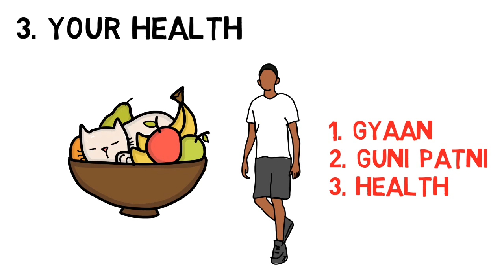Chanakya Niti In 3 chizo se dosti karlo |Succesful Kaise Bane | Paise Kaise Kamaye